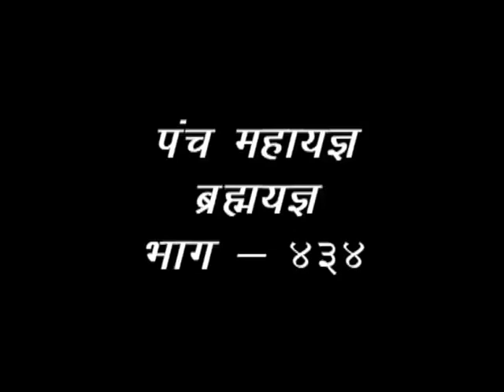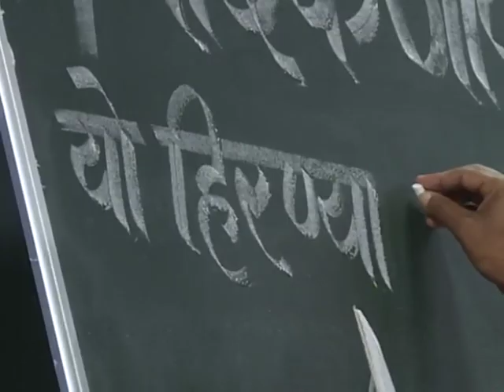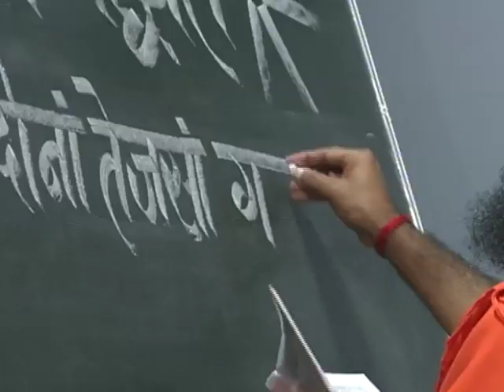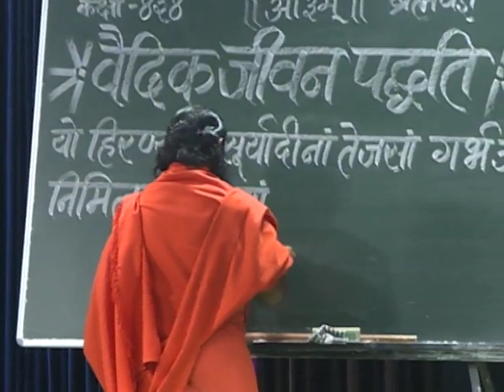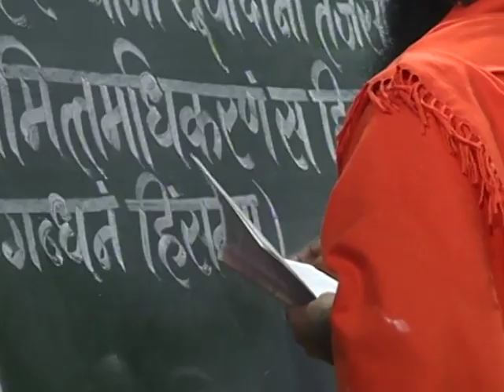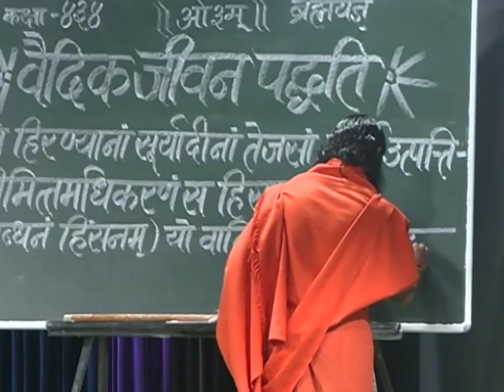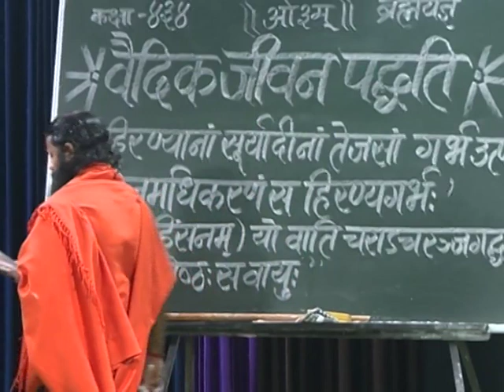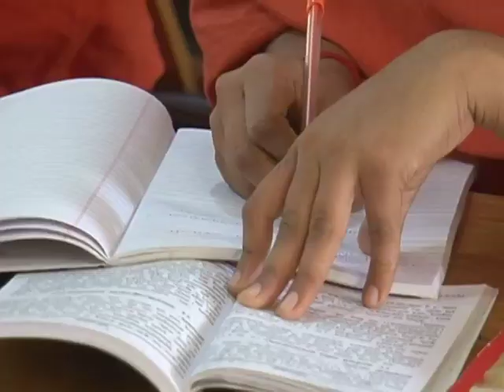वैदिक जीवन पद्धति ( पंच महायज्ञ ब्रह्मयज्ञ ) भाग -434 || स्वामी परमार्थदेव जी || वैदिक चैनल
वैदिक जीवन पद्धति ( पंच महायज्ञ ब्रह्मयज्ञ ) भाग -434 || स्वामी परमार्थदेव जी ||  ऋषि ज्ञान परम्परा वेद, उपनिषद, दर्शन, गीता, रामायण, महाभारत आदि  ग्रंथों के गहन ज्ञान का भारत का एकमात्र आध्यात्मिक चैनल " वैदिक "  प्रमुख DTH Platform एवं  cable Network  पर उपलब्ध है |